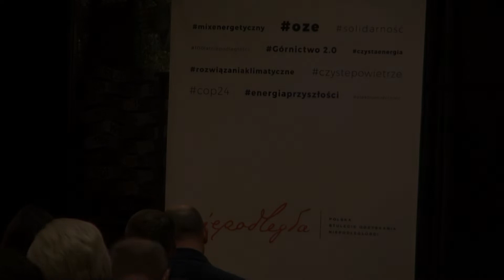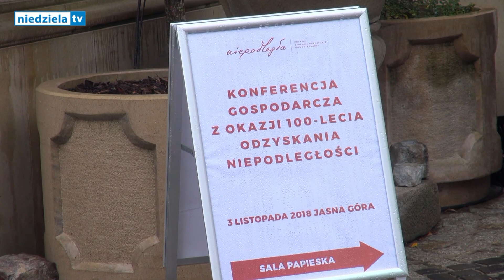Patriotyzm gospodarczy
Konferencja gospodarcza z okazji 100-lecia odzyskania niepodległości pt.: „Osiągnięcia gospodarcze Państwa Polskiego wobec wyzwań współczesności”  rozpoczęła się tuż po godzinie 10.00 w dniu 3 listopada 2018 r. w nowoczesnej sali im. Jana Pawła II na Jasnej Górze.
 Popołudniowy czas konferencji gospodarczej na Jasnej Górze wypełnił temat : „Idea integracji polskich środowisk gospodarczych w służbie dla ojczyzny na przykładzie wielkiej wystawy gospodarczej zorganizowanej na Jasnej Górze u schyłku zaborów – zobowiązanie dla współczesnych”.
 Animatorami tej części dyskusji byli: o. dr Mariusz Tabulski, definitor generalny Zakonu św. Pawła I Pustelnikaprof, Lech Krzyżanowski z Instytut Historii Uniwersytetu Śląskiego w Katowicach, autor Jasnogórskiej Wystawy na 100-lecie Niepodległości „Tu zawsze byliśmy wolni”,  prof. dr hab. inż. Władysław Mielczarski z  Instytutu Elektroenergetyki Politechniki Łódzkiej.